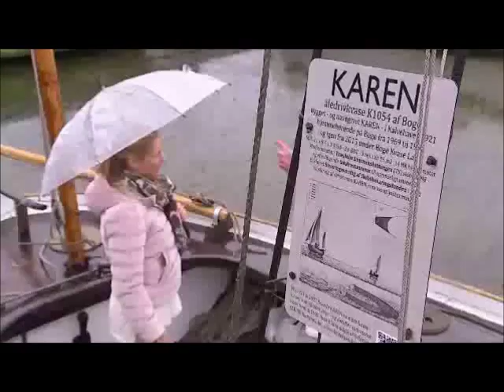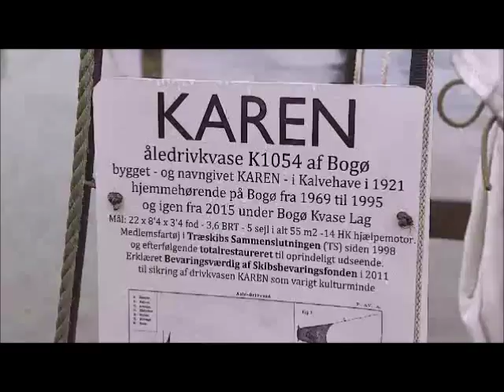Drivkvasen KAREN af Bogø i et klip i TV2 Østs program Vis mig din landsby, 9 december 2015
Sille Roulund fra TV2 Øst interviewer Arne Gotved om åledrivkvasen KAREN af Bogø. Interviewet blev optaget den 6. november 2015 på Bogø Havn og udsendt første gang den 9. december 2015. Indslaget varer tre minutter ud af en samlet udsendelse på 30 minutter med titlen "Vis mig din landsby".

Drivkvasen K1054 KAREN blev bygget i 1921 i Kalvehave og har fisket fra Gl. Kalvehave, Præstø og senest fra Bogø, hvor den var hjemmehørende fra 1969 til 1995. I 2015 fik KAREN igen hjemhavn på Bogø.